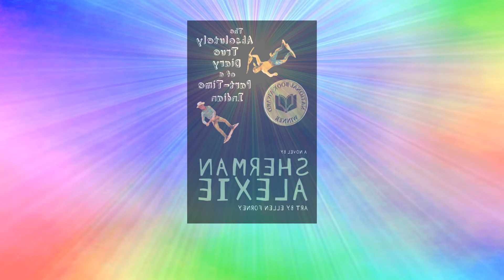Digital Literacy Part Time Indian Movie Trailer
Digital Literacy Remix 1